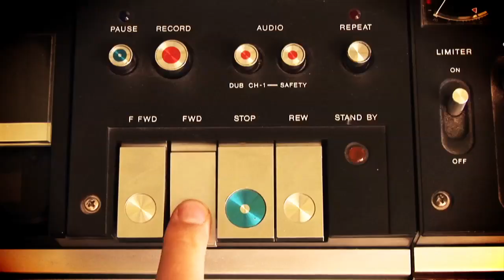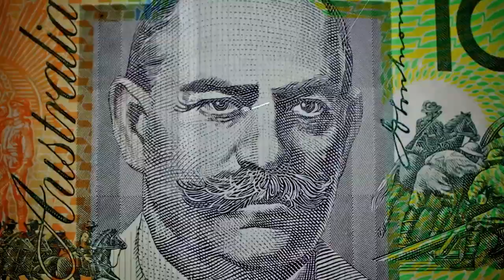Dropbear Digital Showreel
Latest showreel from dropbear digital